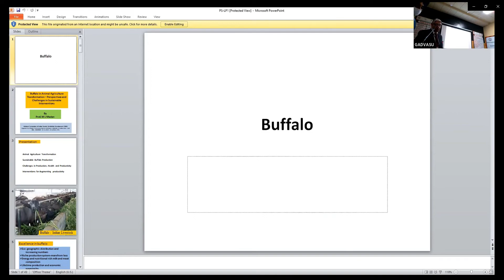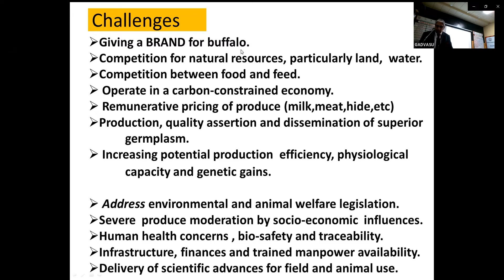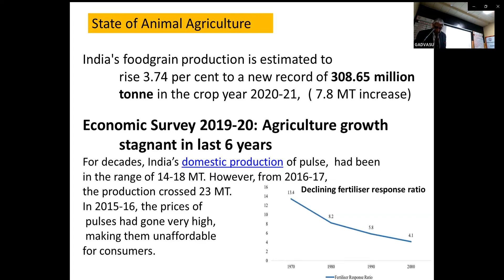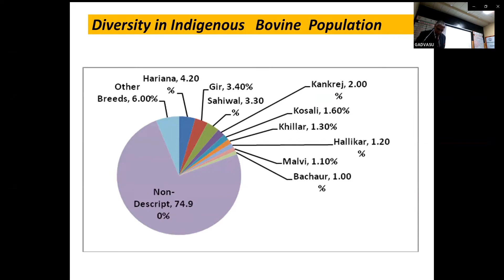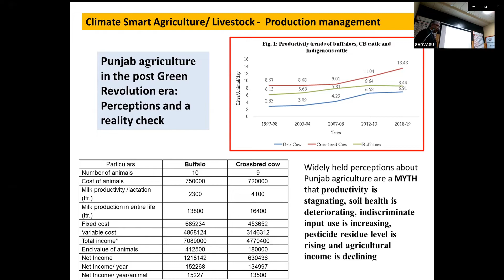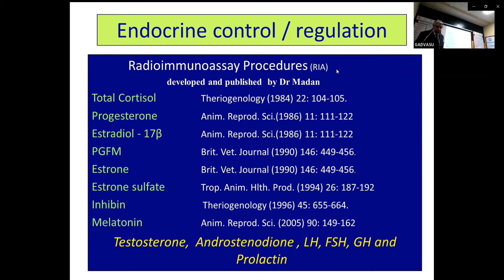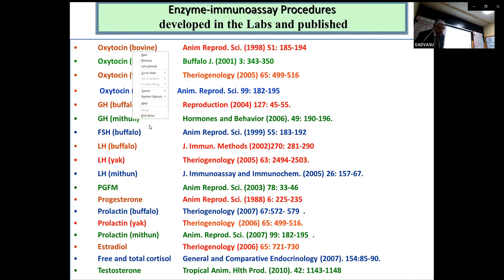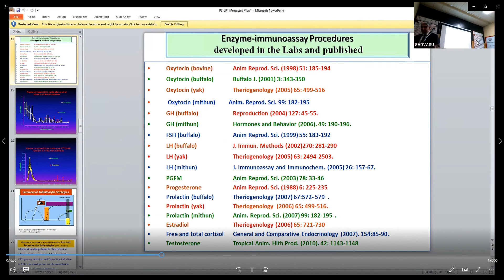Plenary Session Lead paper 1 by Dr M L MADAN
Buffalo in Animal Agriculture Transformation - Perspectives and Challenges in Sustainable Interventions